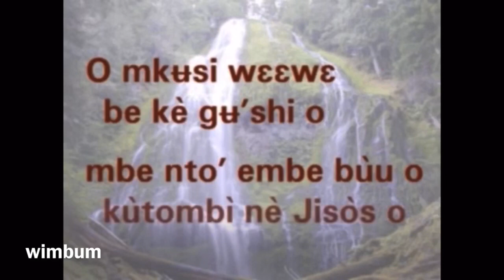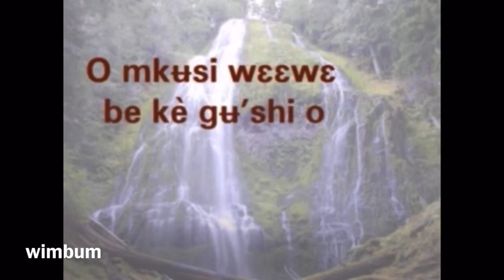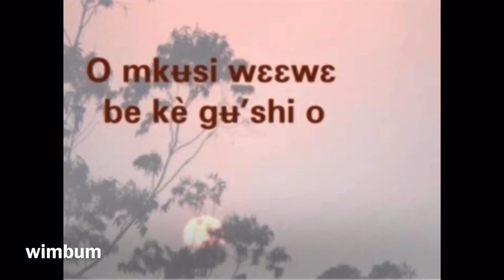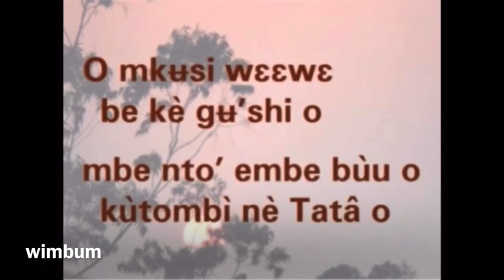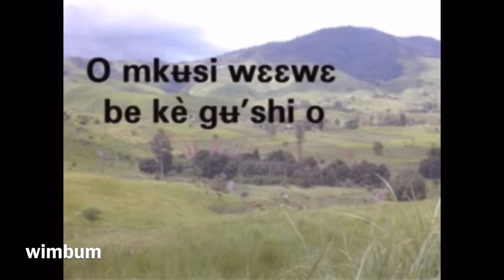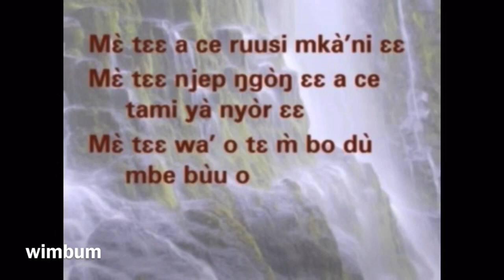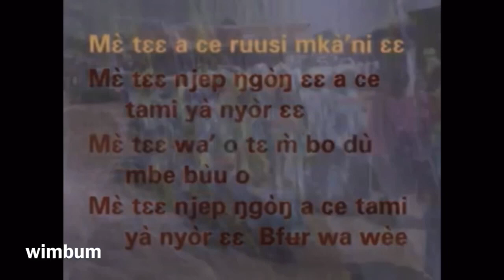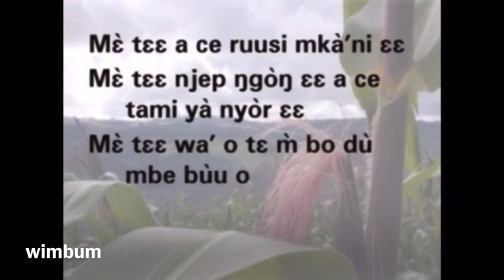Mkʉsi Wɛɛwɛ be kè gʉ'shi mbe (All knees shall bow)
Wimbum Cultural Gospel Vol 1 - Track 6

Mkʉsi Wɛɛwɛ be kè gʉ'shi
mbe nto' embe bùu kùtombì nè Jisòs
(All knees shall bow in heaven before the Lord)